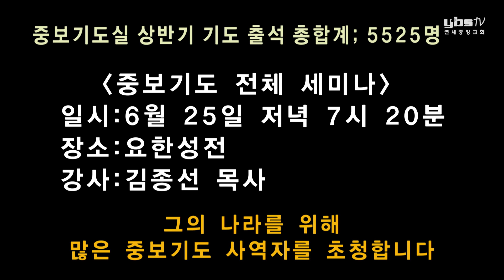[예배특송-찬양] 오늘 집을 나서기 전 - 기도기획국.중보기도실 2019-06-21 [연세중앙교회 윤석전 목사]